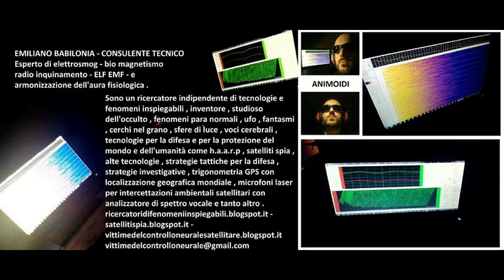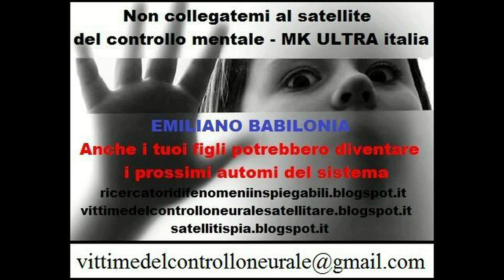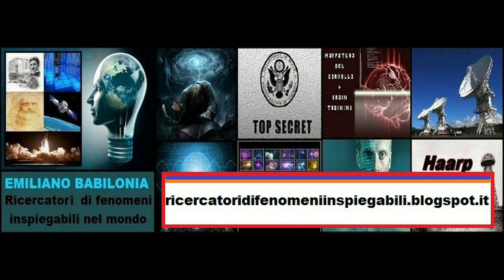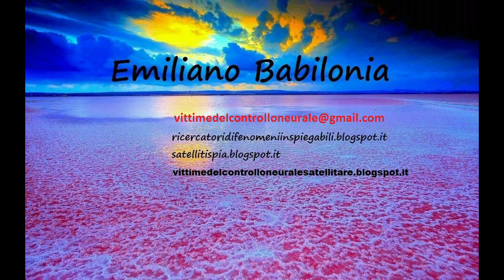Corrado Malanga - Emiliano Babilonia - addotti alienati = rincoglioniti dal sistema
Corrado Malanga - Emiliano Babilonia in addotti alienati = rincoglioniti dal sistema --- vogliono simulare dei finti rapimenti alieni per sperimentare le tecnologie ipnotiche che manipolano la nostra pineale con narcolessie simulate con incubi subliminali con presunte adduzioni aliene , Emiliano babilonia dopo essere stato sottoposta al programma di manipolazione che simula le adduzioni aliene svela l'arcano dilemma ( vogliono rincoglionire le masse per manipolarle meglio ) .